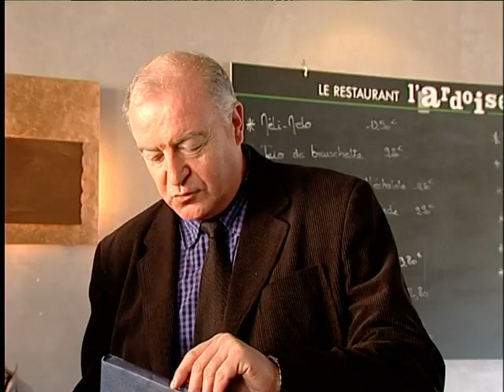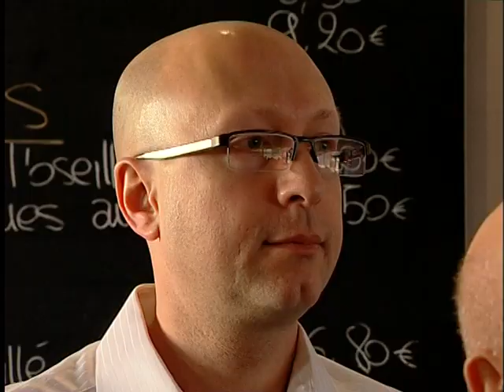Noces d'or des époux Liquori - Février 2012